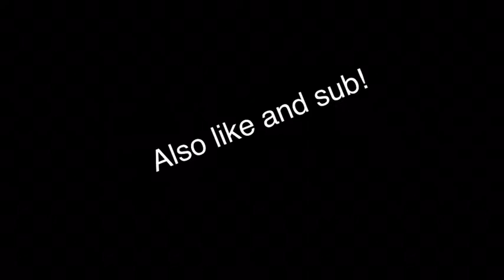Roblox dumb moments #1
took me 2 hours.

SUB AND LIKE OR DIE!